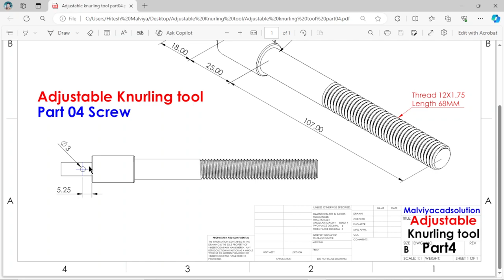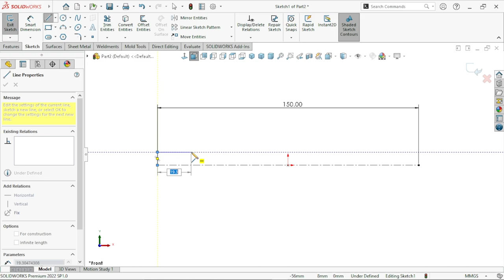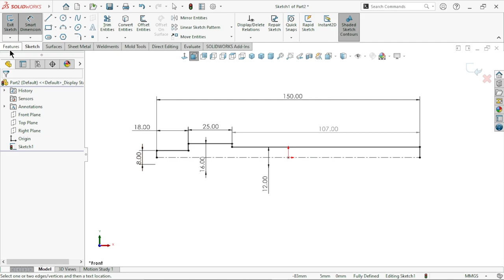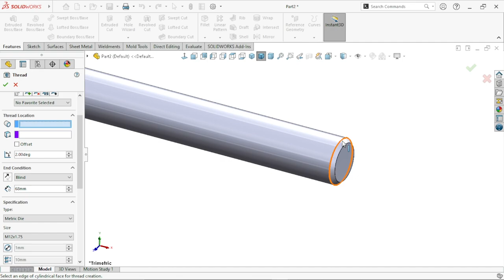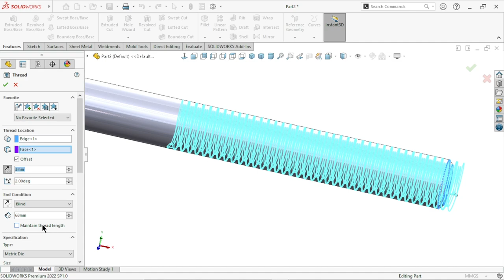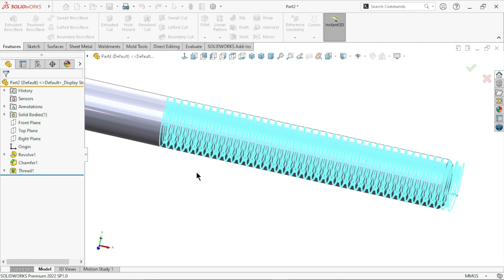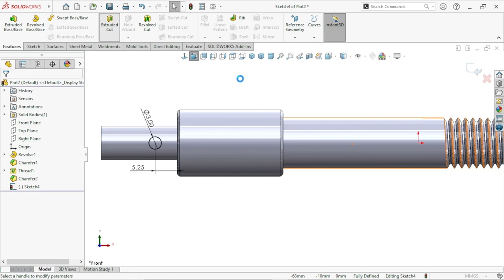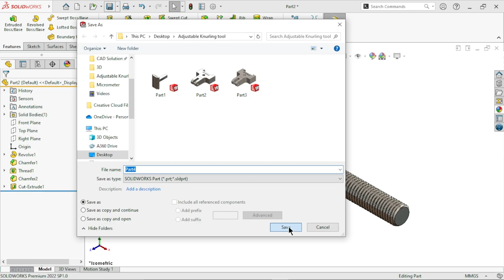Design of Knurling tool in solidworks Hindi | Part 4 Screw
Knurling Tool Explanation :
A knurling tool is used in metalworking to create grooves or patterns on the surface of a finished part. It achieves this by rotating and impressing a desired pattern into the metal. The result is a ridged texture on shafts, gears, tools, pipes, and other round-shaped components. Knurling serves both aesthetic and functional purposes. It can enhance grip by creating a textured surface, such as on the handle of a hand tool, preventing slips. Additionally, knurling can be used to allow serrated edges of workpieces to come together in specific unit assemblies.